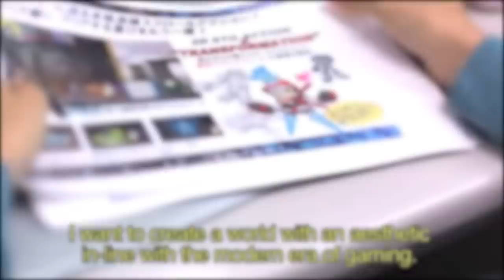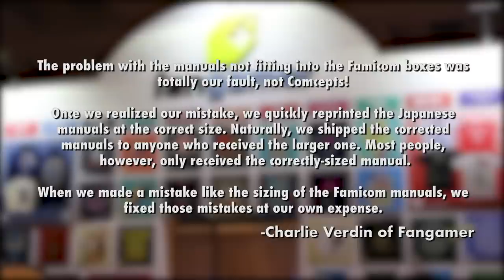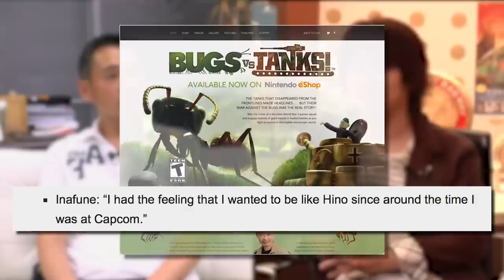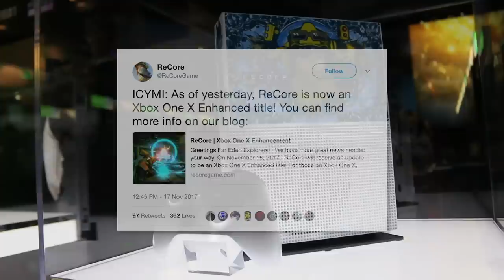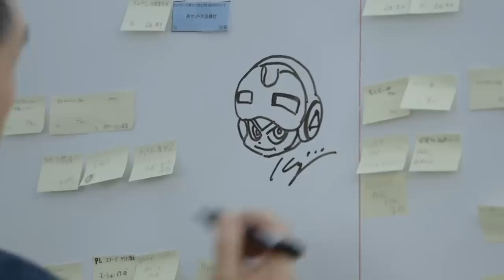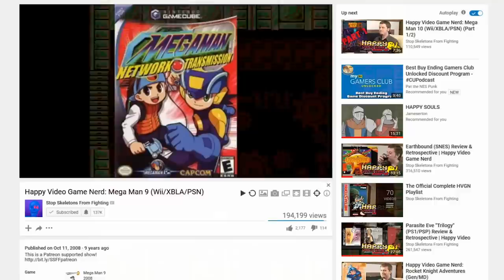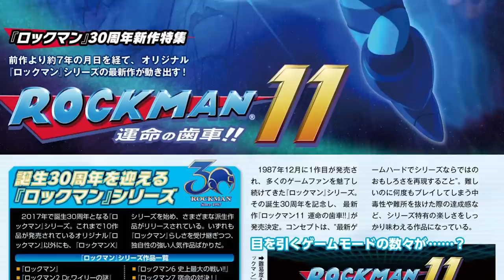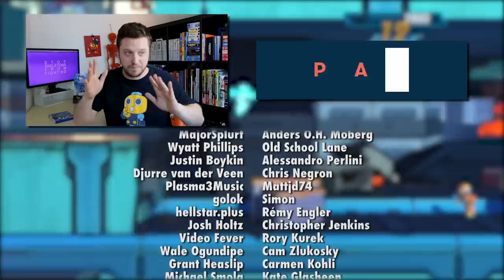How Mega Man 11 Rose from the Ashes of Mighty No 9 | Past Mortem [SSFF]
Mega Man 11 will be Capcom's first new Mega Man game in almost a damn decade! Our boy is back! But would he have ever returned if Mighty No 9 had actually been a hit? Well, sit back and relax while we get you up to speed on the state of Mighty No. 9, Keiji Inafune and, of course, the blue bomber himself.

Credits
• Edited by The Sober Dwarf and Derek Alexander

Follow SSFF!!